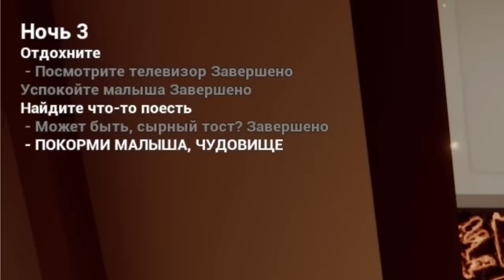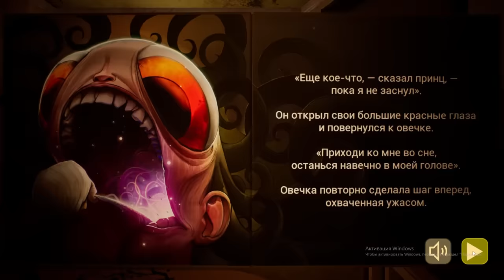Бала емес Бәле! -The Baby In Yellow-Azamat Tursynbay